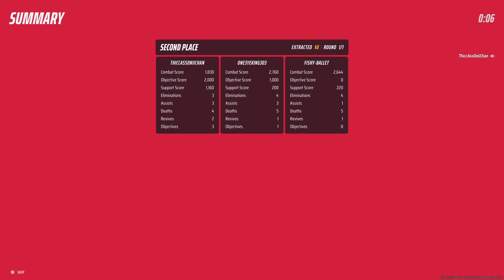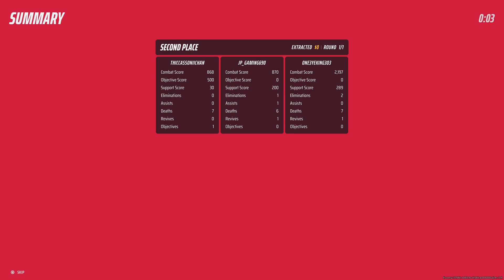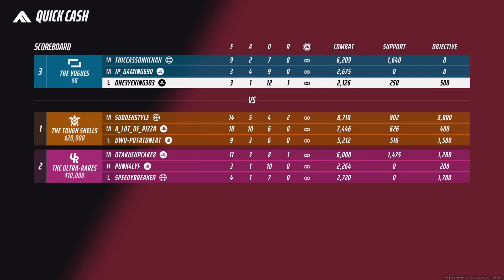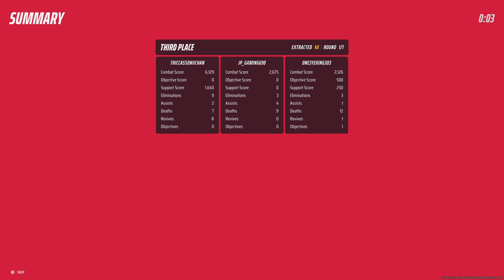It is I, ONE3YE! Running The Finals!!!